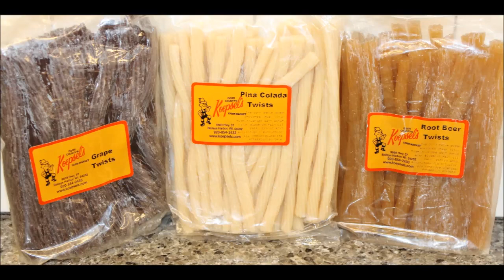Door County’s Koepsel's Twists: Grape, Pina Colada and Root Beer Review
In this video, we are reviewing three flavored Twists from Door County’s Koepsel's. Flavors include - Grape, Pina Colada and Root Beer. These were mailed to us from Scarlett in Wisconsin.